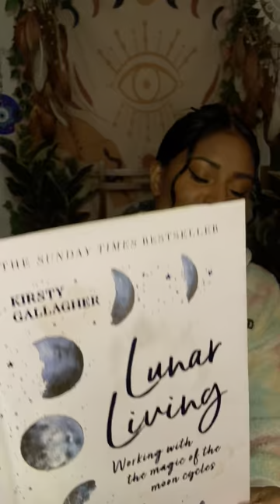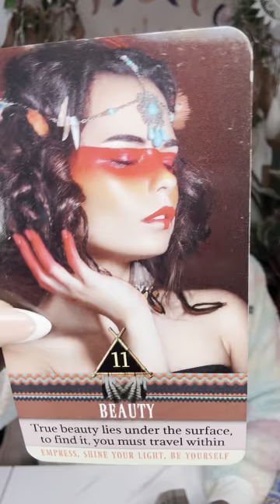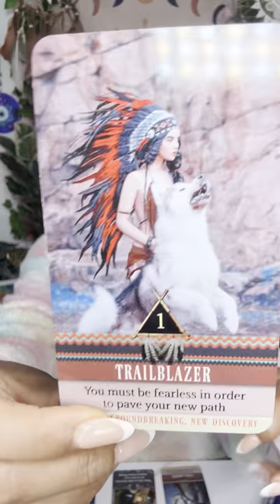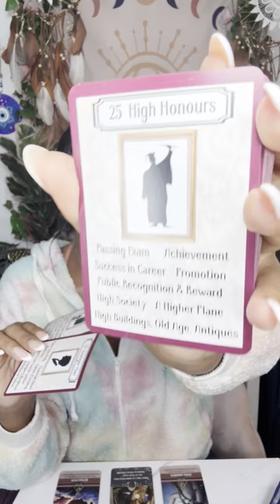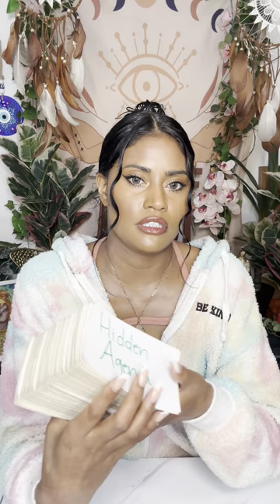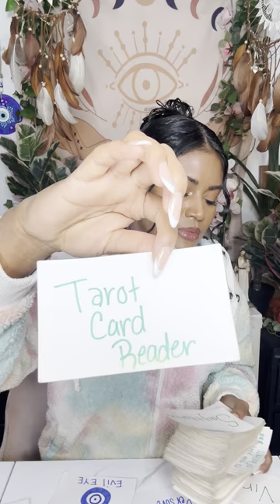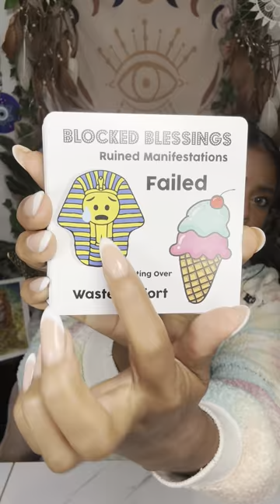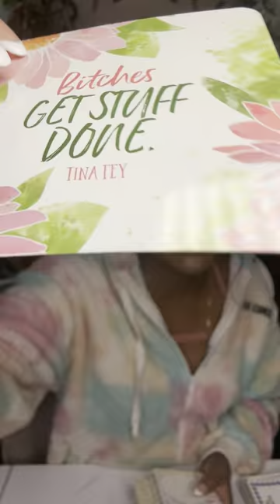Ancestors Say Stay Away From This Unhinged Lady🆘Your Enemy Will Be Humiliated By One Of Their Own ￼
Try MysticSense for FREE 5 Min Reading!

Sun ☀️: What’s happening on a Soul Level
Moon 🌙: What’s happening on an Emotional Level
Rising ⬆️: What’s happening on a Physical Level. (3D)
Venus 💗: What’s happening on a Romantic Level
North Node 🔮: Where your Soul wants to be 🧿🧿🧿🧿🧿🧿🧿🧿🧿🧿🧿🧿🧿🧿🧿